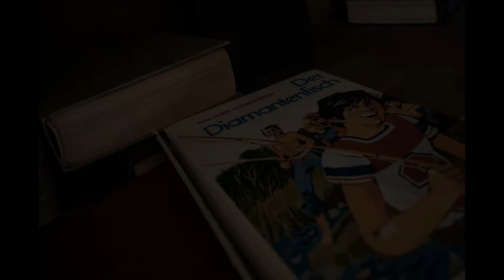Abandoned Hotel Urban Exploration Urbex Verlassenes Hotel Lost Place Deutschland Germany 2021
Photos: Urbex Datenbank

Unveröffentlichter Ort.